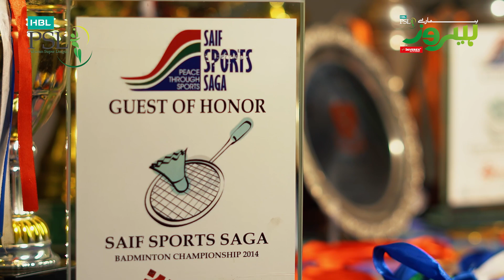Hamaray Heroes Powered by Inverex Solar Energy | Episode 28 | Manaal Tariq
Hamaray Heroes powered by Inverex honours the unsung heroes of Pakistan 🇵🇰

Manaal Tariq – Badminton Player
It has been a tedious journey for ace badminton star Manaal Tariq as she faced multiple injuries but didn’t give up and continued her fightback to make Pakistan proud. Despite facing health issues, she managed to win the Under 16 National Championship thrice and the Under 19 National Championship twice and kept the national title for five years. She also represented Pakistan in Iran in 2017.
She continued playing and won the All Defence Club Mixed Doubles in 2021 even after her doctor advised her not to play.

Today we highlight the life and achievements of Manaal Tariq.